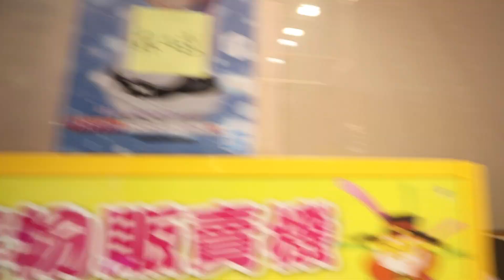《高難度檯子求挑戰...出貨只能正面極限捏薄！》封鎖左右甩幅，但是被我抓到破解法，順利帶走雷姆最後賞給睡豬【yAn系列668キャッチャー 】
拍攝地點： 板橋區溪崑二街16巷15號

※   號外   ※
Yan的玩具店＂富士玩 "
地點：中壢區中山路310號
🔥🔥   11-12月大贈獎熱烈進行中！！
            最大獎萬元GK等你來拿，
            歡迎大家有空多來逛逛~

   2. yan爸美食頻道： yan爸樂活老爹
   3. 睡豬頻道：睡豬pig

 █  1. 中壢區大同路72號 （凱凱夾，公仔)              █
 █  3. 桃園市大溪區員林路一段319號（大機台）  █
 █  4. 中壢區大同路139號 （夾到飽，全新盒玩)    █
 █  5. 中壢區永興街31號（彩虹夾，公仔）             █

║668★高難度檯子求挑戰...         ║
║    出貨只能正面極限捏薄！      ║
║截止時間為：2021/12/19        ║
║(※會在截止後於一周內抽出)   ║
║667★打敗3000元挑戰賽衛冕   ║
║    紀錄7盒輕鬆就能打破！        ║
║截止時間為：2021/12/12        ║
║666★夾娃娃大師說2000元5盒 ║
║       沒成功就抽獎！                   ║
║截止時間為：2021/12/12        ║
║665★砸10萬在老闆桌上            ║
║最新海賊王和七龍珠一番賞      ║

     （基本上都會略低於一般市場行情）